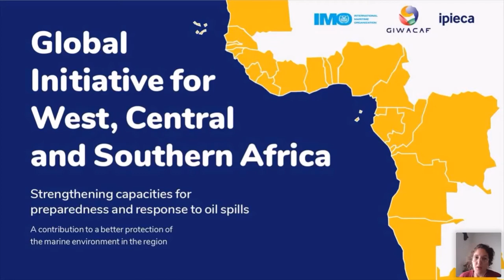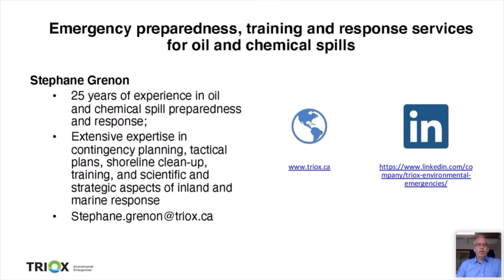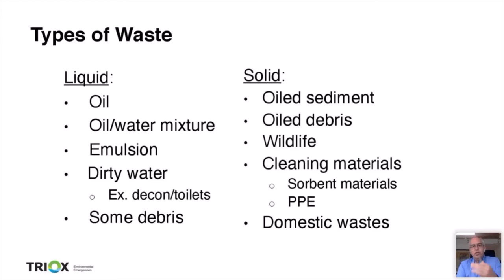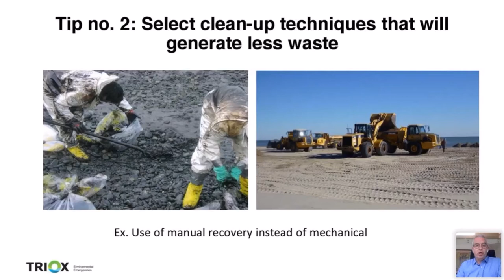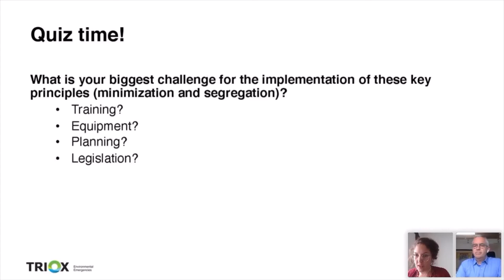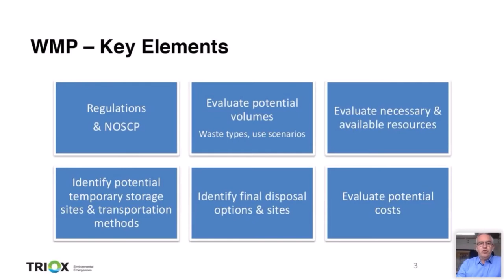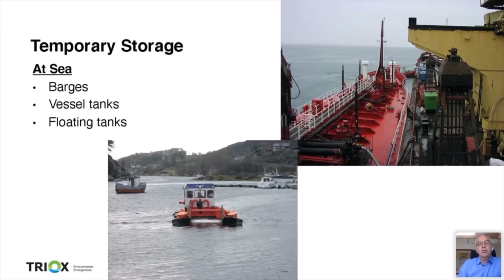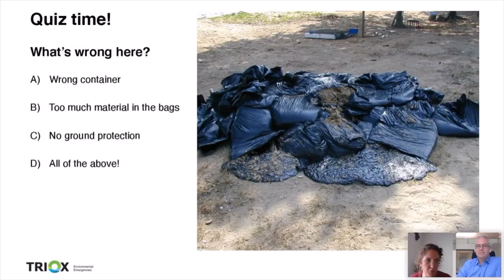S2 Webinar #2: waste management in case of an oil spill (replay)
📋 About GI WACAF
The main objective of GI WACAF is to provide technical assistance towards 22 partner countries in Africa to strengthen their national capacities for preparedness and response to oil spills. This endeavour is at the crossroads of emergency preparedness and response, disaster risk reduction, technical cooperation and protection of the marine environment.

GI WACAF webinar series on oil spill preparedness and response continues with a second episode dedicated to waste management. For this webinar, leading international experts from DEMERI (for the French-speaking session) and TRIOX Environmental Emergencies (for the English-speaking session) present the different types of waste, the whole cycle (including the different phases) of waste management and the importance of planning and inclusion of a dedicated policy in the National Oil Spill Contingency Plan (NOSCP).

📚 Learning outcomes
At the end of this 1-hour webinar, participants should be able to:
• Get an overview of the different aspects and phases of waste management following a marine oil spill;
• Understand the interdependence between clean-up strategies and waste minimization and management, and of the importance for decision makers and operational responders to plan in the early stages to control and manage waste during and after shoreline clean-up operations; and
• Understand the importance to have waste management policy and strategy in place beforehand as a vital component of any oil spill contingency plan.

💭 Speakers
• Stéphane Grenon (Principal, Managing Director, TRIOX Environmental Emergencies)
• Chloé Gondo (Project Coordinator, GI WACAF): facilitator

🎞️ Chapters
1️⃣ 00:02:22 : the GI WACAF Project
2️⃣ 00:06:40 : GI WACAF webinar series and learning outcomes of webinar #2
3️⃣ 00:09:17 : general principles and different types of waste
4️⃣ 00:35:24 : the different phases in the cycle of waste management and the importance of planning and inclusion in the NOSCP
5️⃣ 00:56:10 : Q&A session
6️⃣ 01:00:57 : closing remarks